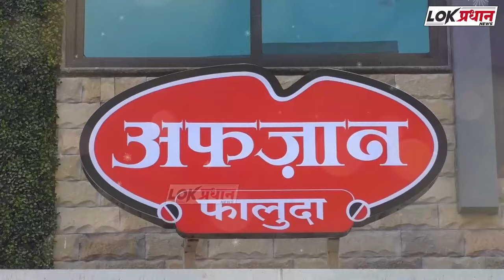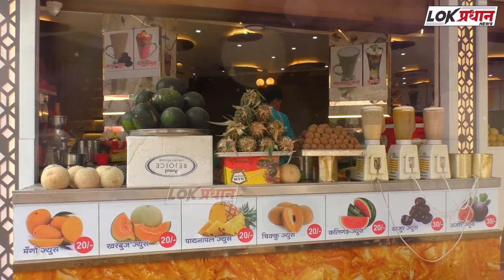या भागातील महीलांची प्रणीती शिंदेलाच पंसती बहोत काम करती ओ बच्ची